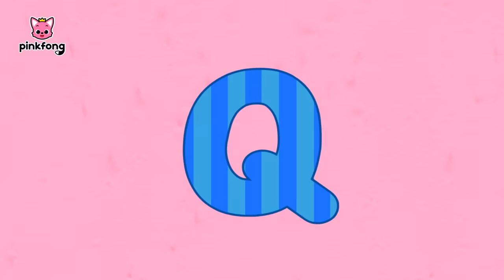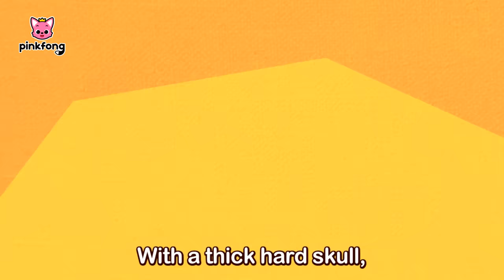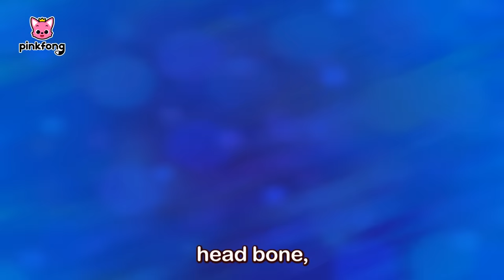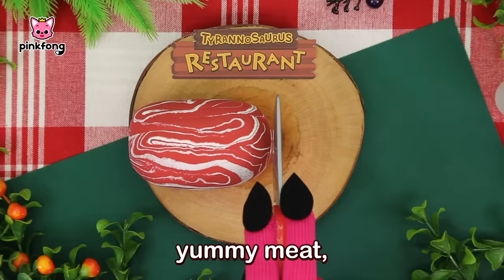Tyrannosaurus Rex and more | +Compilation | Dino Adventure | Pinkfong Songs for Children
💙 @BabyShark OPEN!💙

From mighty T-Rex to tiny Mimuses, meet your favorite Dinosaurs from Pinkfong's Dino-Adventure Compilation!

Arranged by: Pinkfong / KizCastle / Eden Records